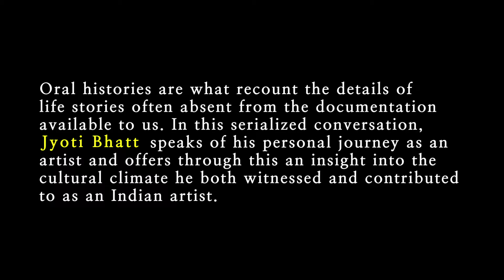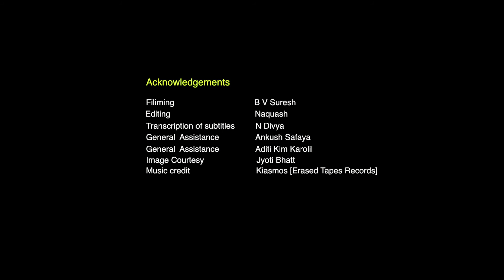Rekha Rodwittiya in conversation with Jyoti Bhatt Episode 12